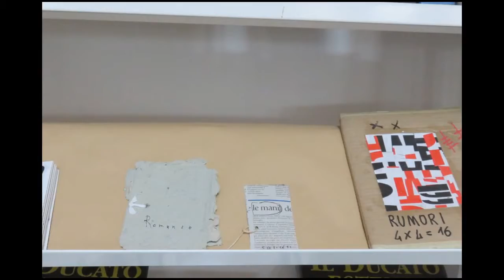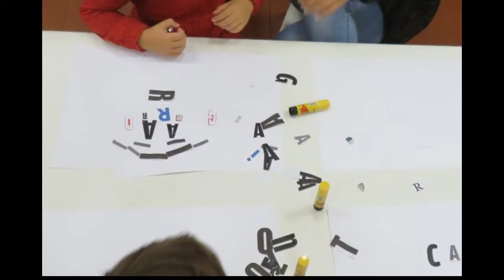La nascita delle parole